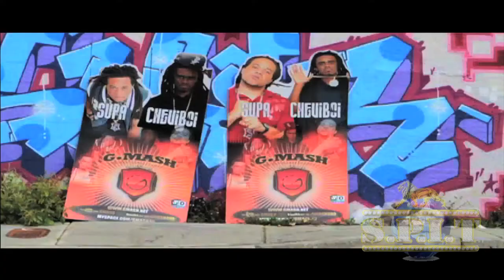SPITGLOBAL-WE MAJOR.mp4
We major
Gmash  feat yung city
Ground Work
Courtesy Gmash